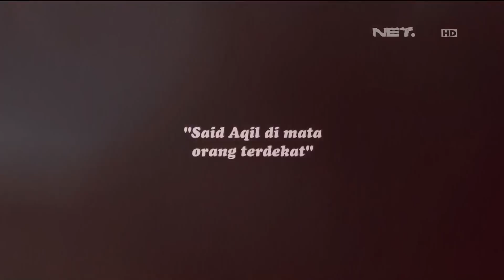Satu Indonesia - Said Aqil Siradj